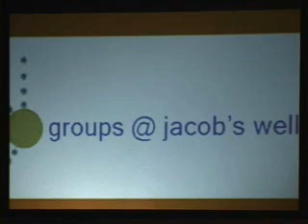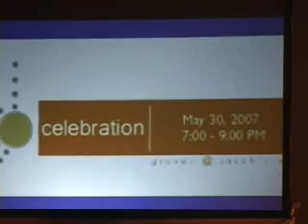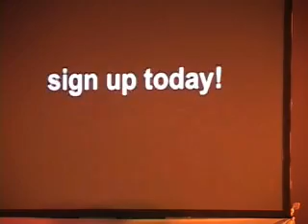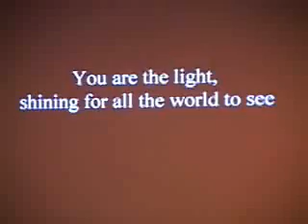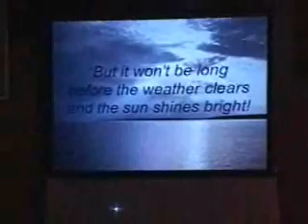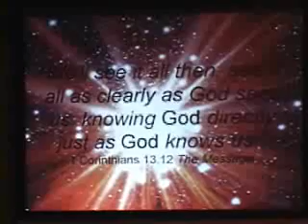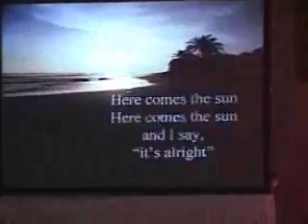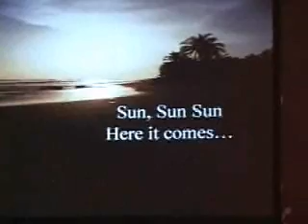April 15 2007 Service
IMUR Part 1 Service from April 15 2007